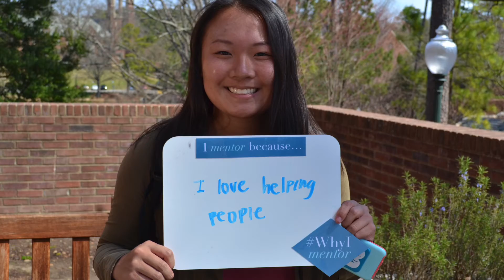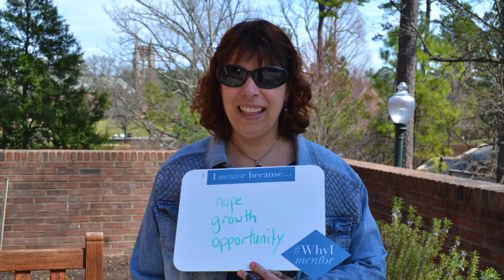I mentor because . . .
Edited by Cory Schutter, '19, Bonner Scholar and UR Downtown Student Coordinator